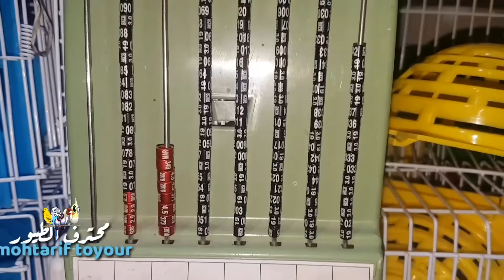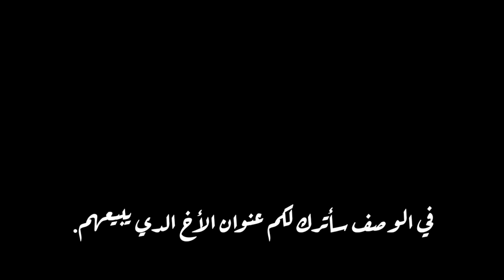هذا هو خاتم تحجيل طيور الكناري لسنة 2019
هذا هو خاتم تحجيل طيور الكناري لسنة 2018

مواقع التواصل
تويتر :

وأي اسؤال اطرحه كي أجاوب عليه اما بتعليق أو فيديوا